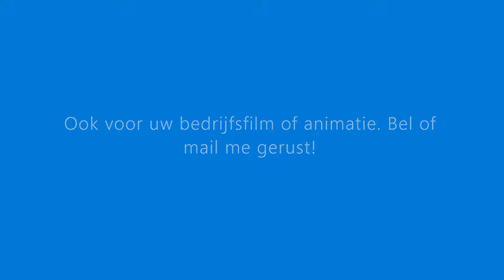Voice over Bart Siemons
In deze korte "film" laat ik iets horen van de mogelijkheden. Ik heb een vrij lage stem en kan zowel serieuze als vrolijke opdrachten inspreken.